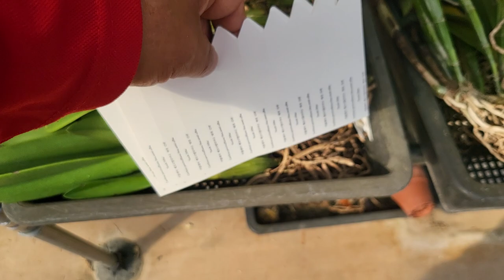오늘 남미난초 입고입니다